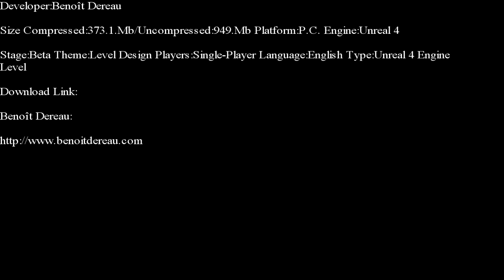Unreal 4 Engine Level Design-Paris Tour Part 1